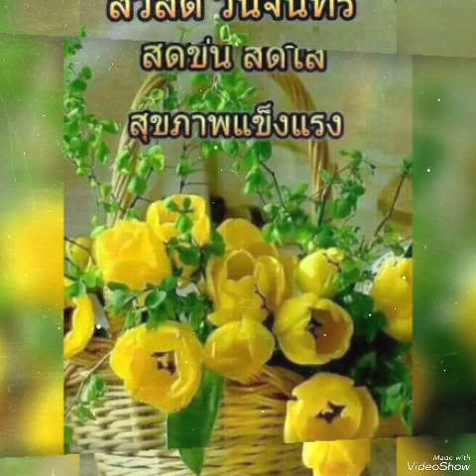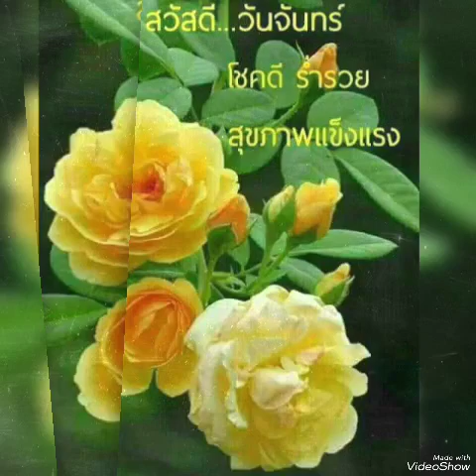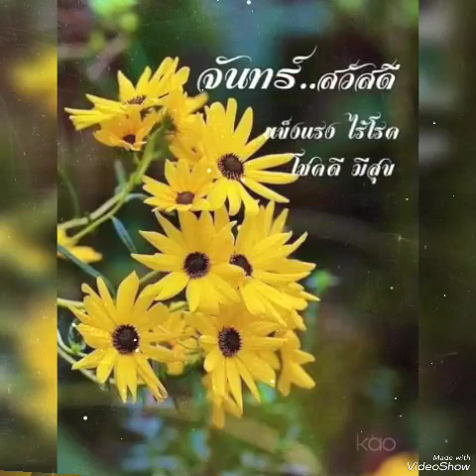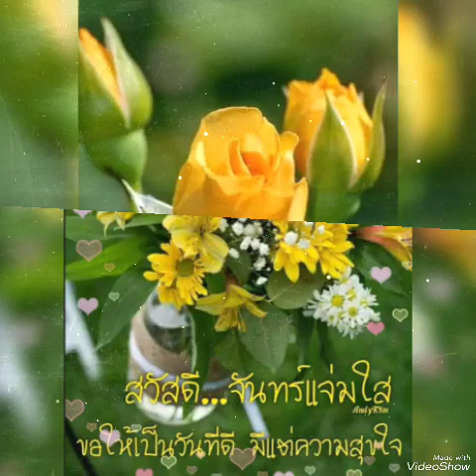# กล่อมหอ #.. ก๊อท จักรพันธ์.. 💛มีความสุข กับวันเริ่มต้น ของการทำงาน ค่ะ💛